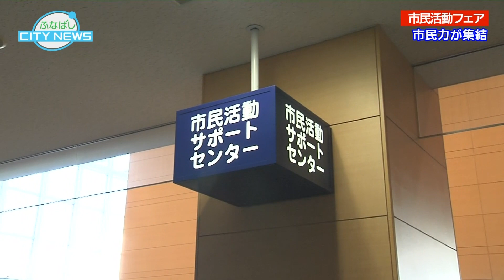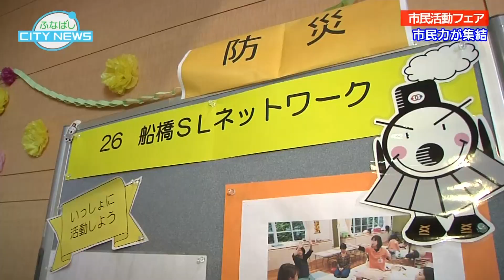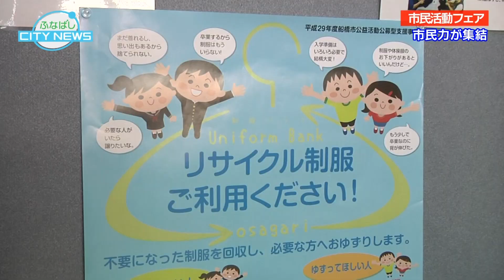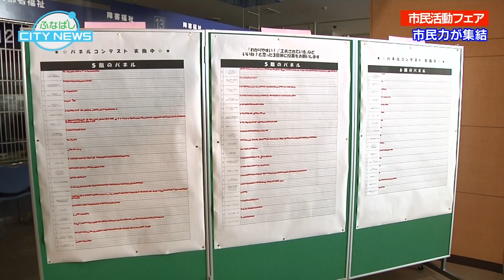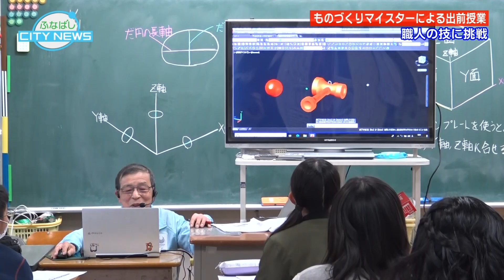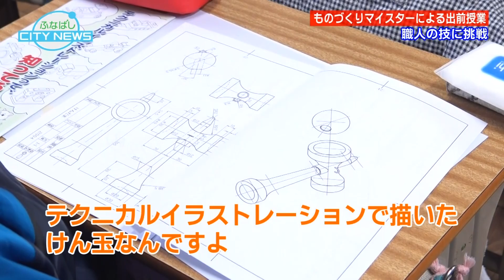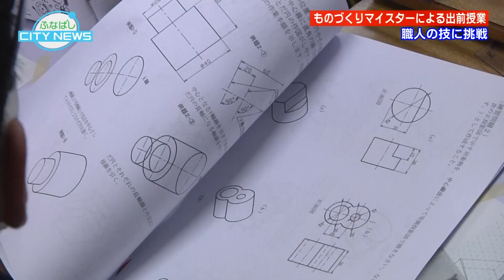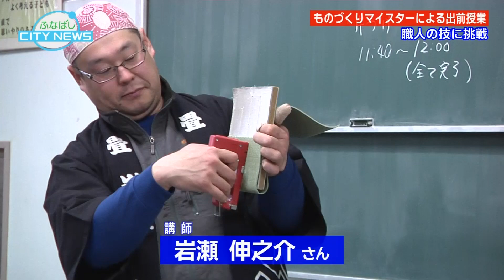ふなばしCITY NEWS 平成31年2月9日放送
2月9日（土）～2月15日（金）の放送は、
【ふなばし市民活動フェア】
船橋市では、多くの団体が様々な分野で活動を行い、船橋のまちづくりに大きく貢献しています。
今週初めは、各団体が工夫を凝らし、実演や体験を交えながら活動内容を紹介する「ふなばし市民活動フェア」の様子をご紹介します。
【「ものづくりマイスター」による海神南小学校出前授業】
海神南小学校では、児童が自分の生き方を考えるきっかけづくりとして、将来の夢やこれからの生活につなげるキャリア教育に取り組んでいます。
番組後半では、千葉県技能振興コーナーより4人の“ものづくりマイスター”を講師に招き、卒業を控えた6年生の児童を対象に行われた『「ものづくりの魅力」発信講座とものづくり体験教室』の様子をお届けします。

ご覧の広報番組「ふなばしCITY NEWS」は、J：COMチャンネル船橋・習志野（地デジ11チャンネル）で放送中。
毎日12時00分からと20時00分から、1日2回放送しています。